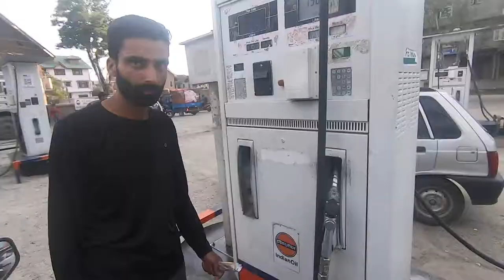Srinagar to Sonmarg || Noida to Ladakh || Voyager vinay |exploretheunseen india Ladakh 2023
Hi Everyone!!

This Video Series is all about our Leh Ladakh 2021 Trip.
In this 4th Episode of "Love with Ladakh" series  we will travel from Srinagar to Sonmarg(Gateway of Leh Ladakh). One of the most beautiful place on Earth.

Accessories Used:-

Wireless On-Ear Headphones
SD Card
Power Bank

Bike Gears:-
Foot Pump